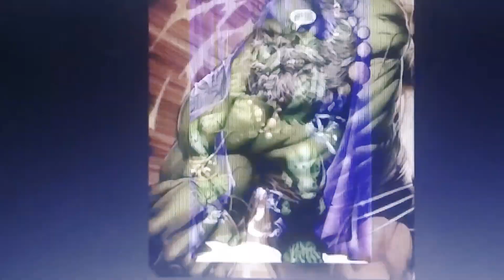Maestro tribute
Maestro he is a future version hulk his beard is old have white hair maestro kills all heroes and villains maestro in marvel he battle Spider-Man 2099 from Future so I know the name maestro aka Future hulk something you know ok :)